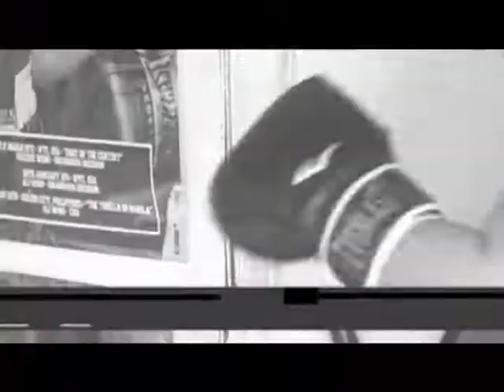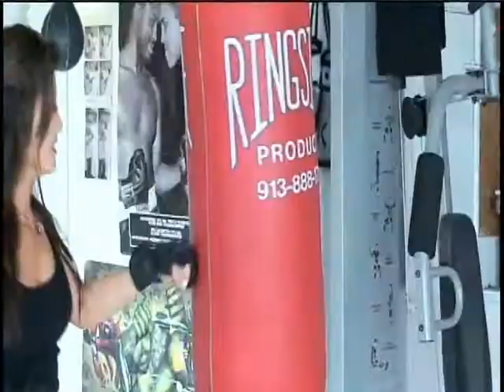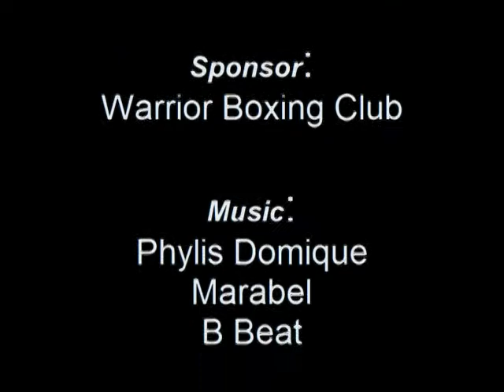Serena Boxing Fitness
Executive Producer Tahsheem Aladean. Reporter Serena Hope Sun interviews gym owner Josue Revera to promote health and fitness in South Philadelphia